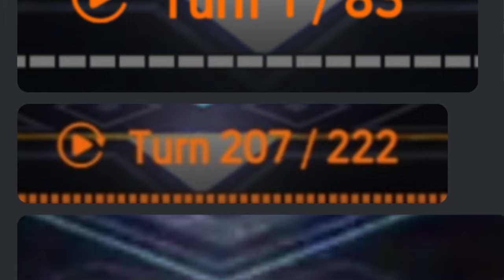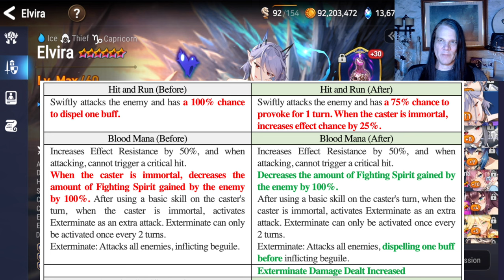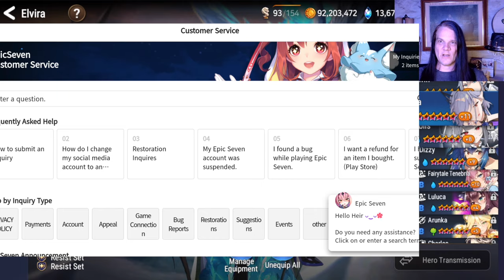ELVIRA BUFFS Explained with Detailed Recall System Guide - a Big W for Epic Seven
They gave us everything we asked for and more.
Here are details on the Elvira changes as well as aLots "un-changes" and a detailed guide on how the Recall system works.

NOTES
Rescind my point on counterset.  Her S2 only procs on HER turn.  Counter will make her a provoke machine but that's it.  I am back to thinking speed is the way.

CONTENTS
0:00  AuxLots is Saved
1:15  A Personal Request
2:41  Elvira Adjustments
8:17  Thoughts on the changes
9:30  Elvria Recall Guide
11:44  Restore Elvira from a slate
14:19  Workaround to use slate on ML/Limited
15:34 Final thoughts on the changes
16:25  Socials and Links

STREAMING
This video Recorded LIVE ON STREAM.
Come visit me in person

SUPPORT
If you like the content, buy me a cup of coffee by clicking that SUPER THANKS button just below the video

So jump into my discord with this check our guild recruitment hall or drop me a DM and I will hook you up with one of the Recruiters.